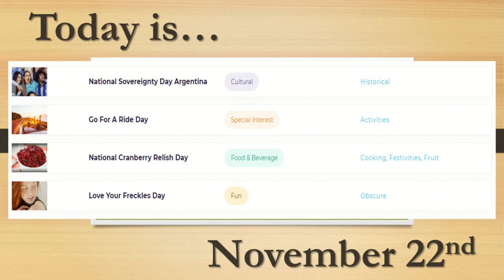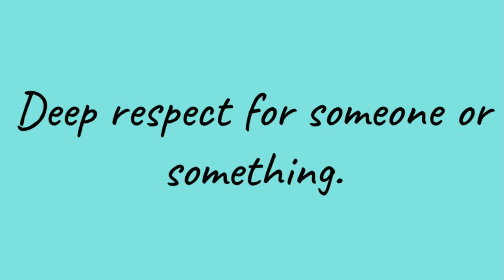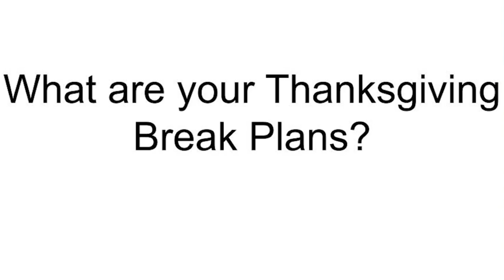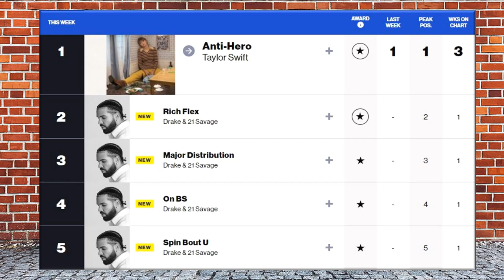Hornets Today --- Tuesday, November 22, 2022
Today’s episode includes:
Lunch
Today’s holidays
See Something - Say Something Announcement
Old Yearbook for Sale
Thanksgiving break plans
College Priority Application Announcement
Weather